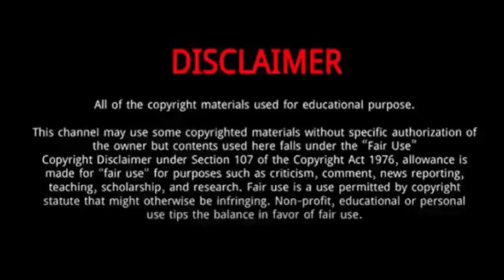Shaun White || 5 Things You Didn't Know About Shaun White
Shaun White || 5 Things Didn't Know About Shaun White

Shaun White is an American professional snowboarder, skateboarder, and musician.
During the 2022 Winter Olympics, White announced it would be the last Olympics in which he would compete. Later, he announced it would be his final competition altogether.
He was Born on September 3, 1986 in San Diego, California, United States.
He is a five-time Olympian and a three-time Olympic gold medalist in half-pipe snowboarding.
He holds the world record for the most X-Games gold medals and most Olympic gold medals by a snowboarder.
 He has also won 10 ESPY Awards throughout his career in various categories.